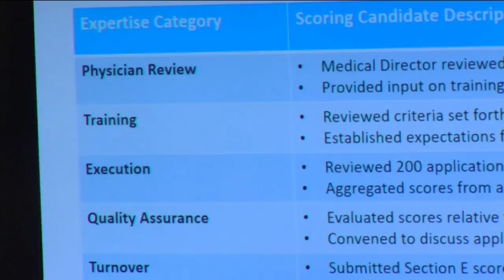Dispensaries for Medical Marijuana Approved in Arkansas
ARKANSAS -- In a unanimous vote, the Medical Marijuana Commission approved the scores for 200 dispensaries in Arkansas, Wednesday evening.

The Arkansas Department of Health will issue identification cards to more than 6700 patients in February. Rejected applicant, Baraon Crane, who wanted his "New Leaf Cannabis Company to land in Harrison or Eureka Springs, has filed a protest letter with The Arkansas Alcoholic Beverage Control Enforcement Division, over what he says is a scoring issue.

"Believe me, we've been waiting a long time," said Crane, "We don't want any more delays, but this needs to be done right and safely."

Crane says they did a statistical analysis on the scores and found that the consultants actually gave the same score in certain sections on 180 of the 200 applications.

"Wouldn't you want the safest applicants and the applicants with the best experience? This just means that they got overwhelmed and started copying their scores down," Crane said.

The company hired to score the applications, Public Consulting Group, told the commission that their quality assurance was conducted and no errors in the scoring turned up.

There could be some good news for another local applicant. Dr. Dan  Bell, whose Eureka  Springs dispensary ranked number five. Some of the top four applicants from each zone, that ranked in multiple zones, can only get one license.

"If one of the two above us, decides to move to another zone,  I think there's a chance that one might. But you never know," said Dr. Bell, "They may perceive Fayetteville as one of the sweet spots in the state and may not choose to move. So, we acknowledge that."

"We've already got a good design for our grow and for our clinic that's set up..so."

Cultivators told the commission that they should have the product ready in April.

Applicants will have to pay fees before they can officially start business.